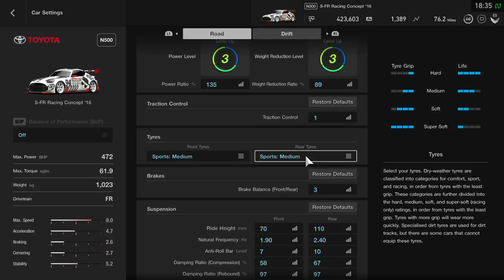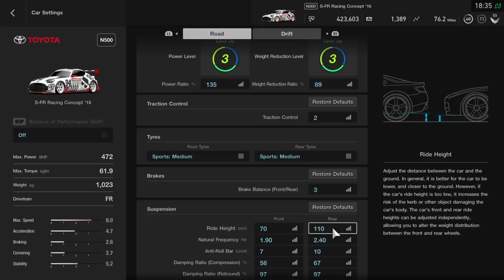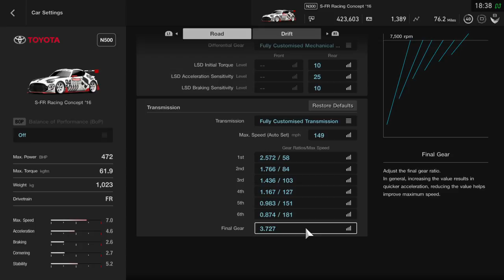Gran Turismo™SPORT_20180522215420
Clubman Cup - Race 7,
Toyota S-FR racing concept @ NURBURGRING.